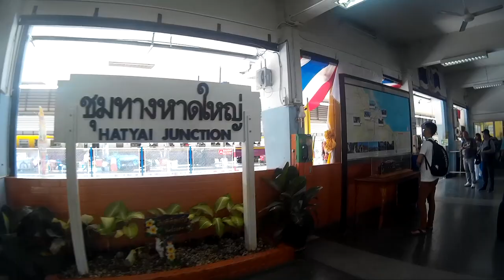Koh Lipe Trip Pt 2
Koh Lipe Trip
Feb 2016